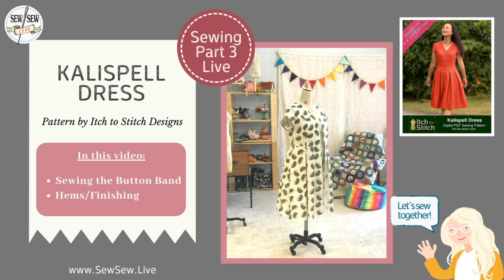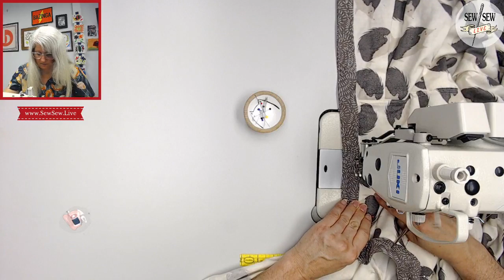Kalispell Dress Sewing part 3 by Itch to Stitch Designs.....by Sew Sew Live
in Hedgehogs! Sewing Part 3 today.